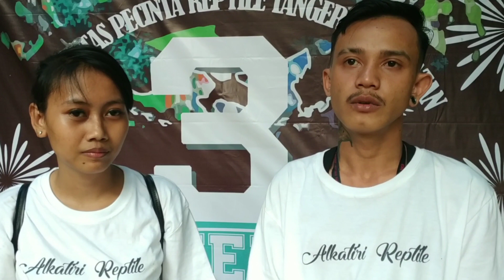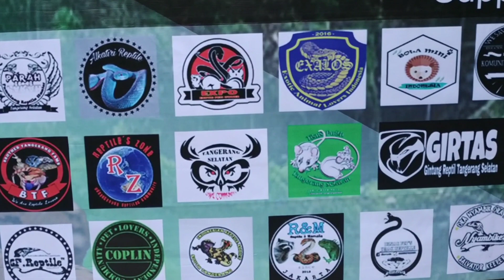Family Gathering All Animals